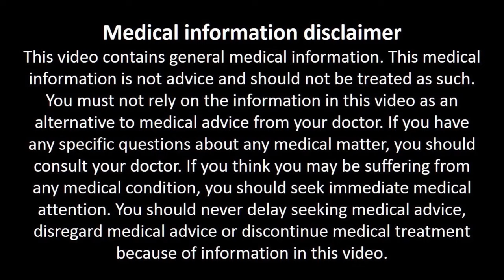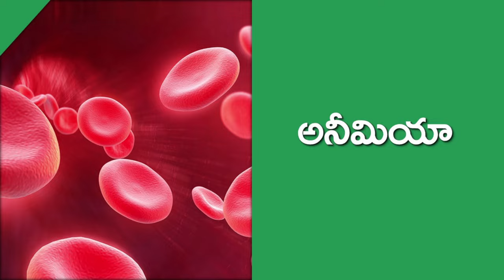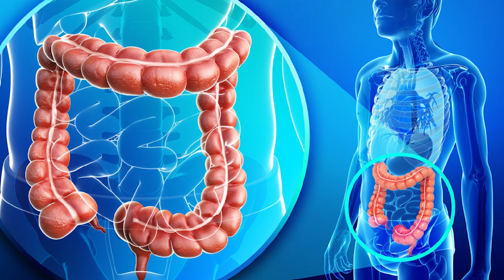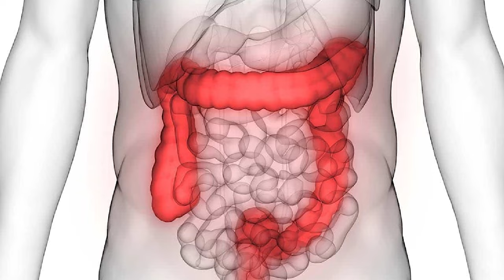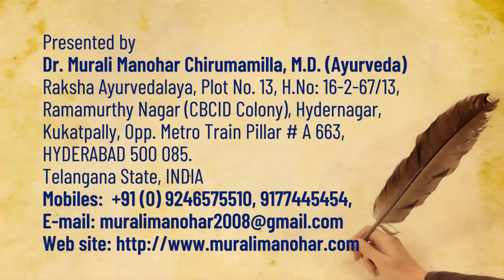జీలకర్రతో మేలెంతో | Incredible Benefits of Cumin Seeds| Weight Loss | Control Sugar | Dr.Murali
Raksha Ayurvedalaya
Hydernagar,
HYDERABAD.
PIN - 500 085. Telangana State
INDIA
Mobiles – 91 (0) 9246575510, 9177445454
Timings:
9.30 a.m. to 7 p.m. Sunday 8 a.m. to 2 p.m.